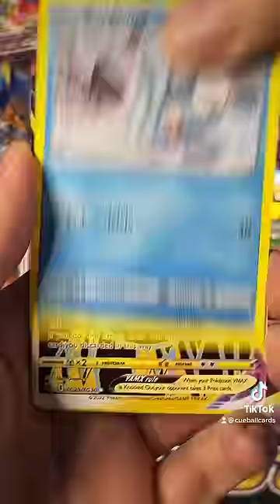FAKE CARDS!? BOOTLEG Pokemon TCG: Astral Radiance Booster Pack Opening!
We opened a FAKE pack of Pokemon TCG: Astral Radiance trading cards!? That's right, but how can you tell if a booster pack is fake? For one, the color saturation for the booster pack artwork is darker than that of a legitimate pack of cards. Secondly, upon opening the pack, the adhesive holding the pack together came apart easier than a legitimate pack. Finally, notice the cards themselves. The backs of the cards have a darker color saturation than legit cards, which also sport a cheaper/papery feel. The most obvious glaring issue is the inclusion of multiple "Foil" cards in the pack. We pulled a Full Art, 2 Gold Rares, and a Holo Rare, which is impossible to do in a real booster pack of cards. Be careful out there hunting for cards, my fellow Trainers!